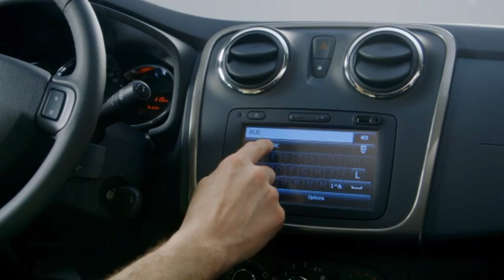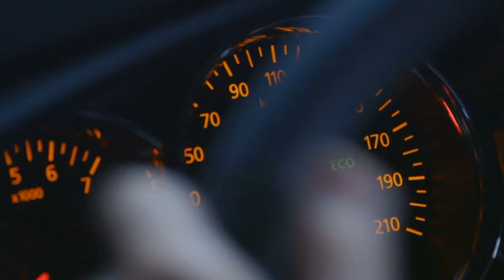Nouvelle Dacia Logan MCV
La nouvelle Dacia Logan MCV est commercialisée à partir de 8 990 euros.

A l'image des nouvelles Dacia Logan et Dacia Sandero, la nouvelle Dacia Logan MCV adopte un style plus moderne et un design intérieur plus attractif.

Fonctionnelle, la Logan MCV propose cinq vraies places et un immense coffre de 573 litres.

Long de 4,49 mètres (soit 43 cm de plus que la Sandero), le break Dacia est capable de transporter des objets de 2,7 mètres de long.